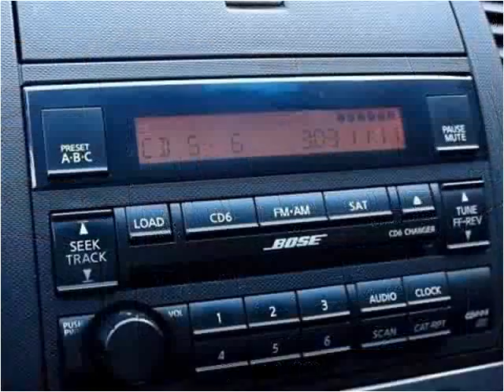2005 Nissan Altima Used Cars Pittsburgh PA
This 2005 Nissan Altima is available from Used Car World.